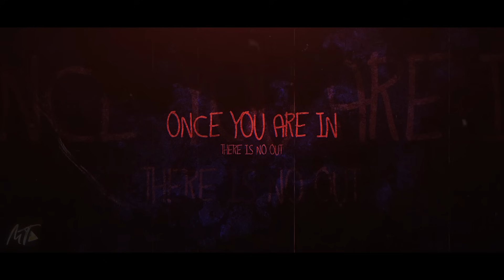THE RITUAL 2 — Official AI Trailer (2024) | Horror Movie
A group of friends sets out on a road trip, seeking adventure and a break from the monotony of their daily lives. As they cruise down the highway, laughter filling the air, they pass by a dense forest that holds a dark secret.